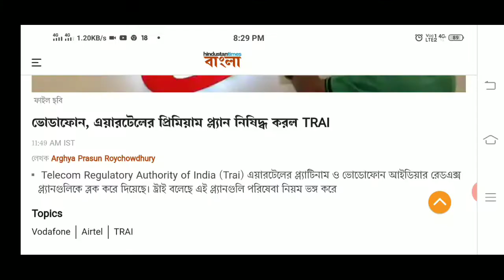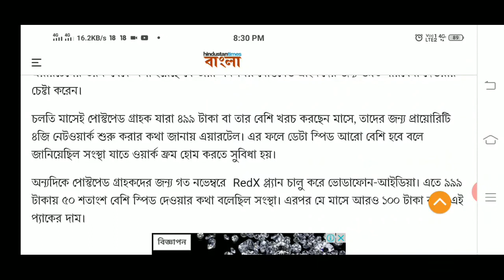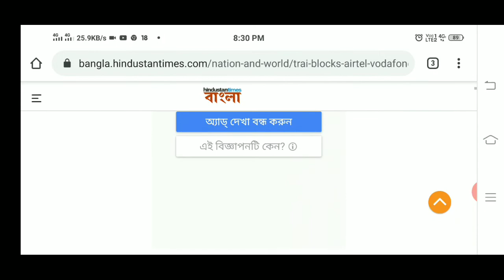Vodafone Airtel Idea latest offer update | Jio new offer 2020 | Free Internet | TRAI Big News Today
Vodafone Airtel Idea latest offer update | Jio new offer 2020 | Free Internet | TRAI Big News Today | Reliance Jio | Jiomeet | Jio 4G | SARKARI KARMASANGSTHAN